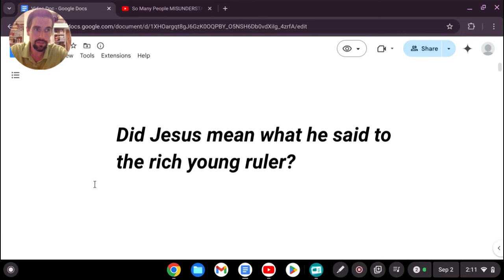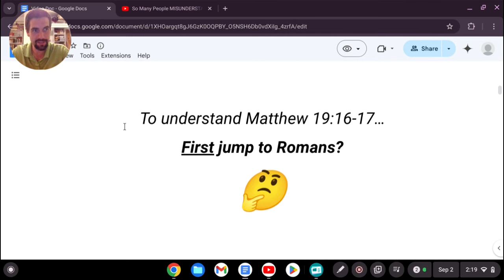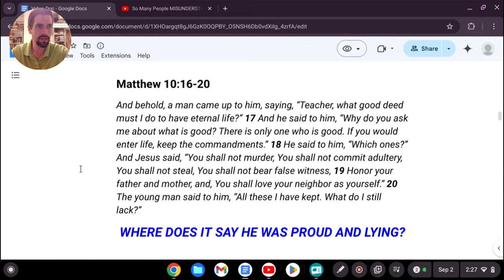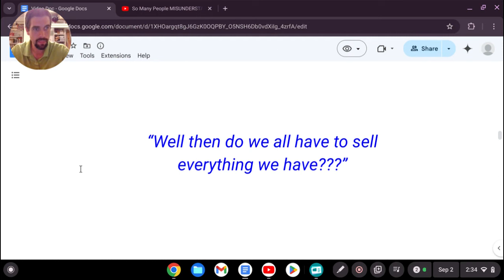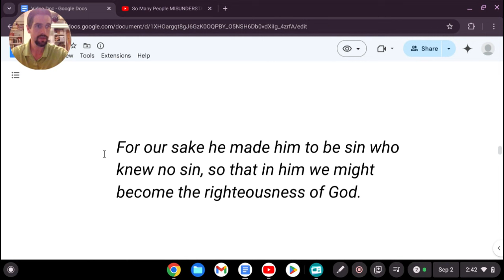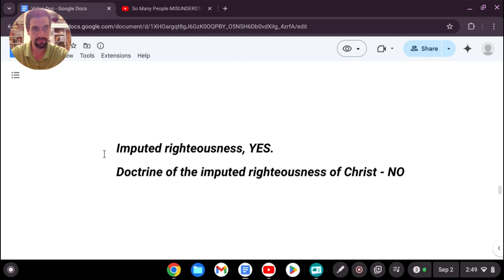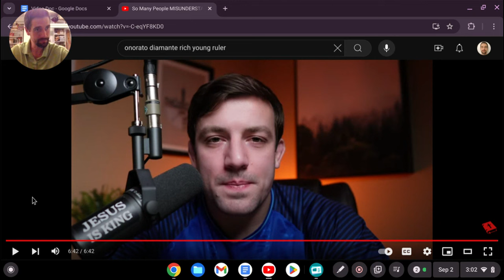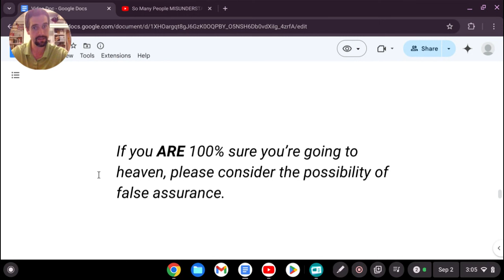ONORATO DIAMANTE, this was not helpful (UNTWISTING the Rich Young Ruler)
Onorato Diamante is a YouTuber who has spoken quite a bit about the rich young ruler passage. Here I react to his teaching on the rich young ruler and point out what I think are some extremely dangerous mistakes he and others who share his view often make. May God help us to look carefully at what the texts of scripture plainly say and to take it seriously.